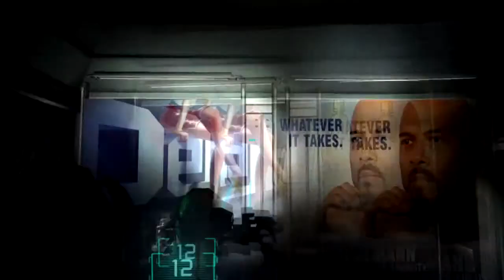Fiorion's Deadspace 2 Playthrough Part 24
Necros are getting smarter aren't they?